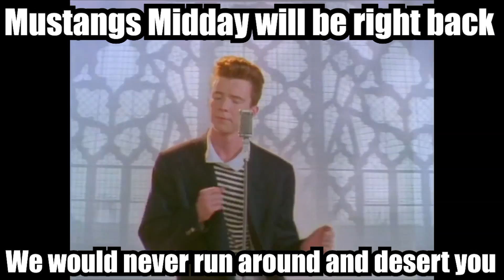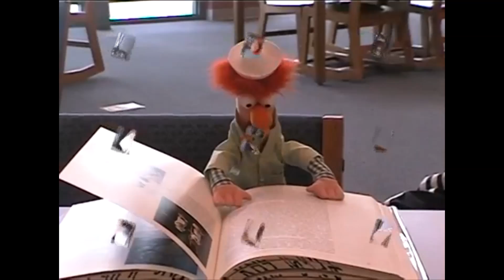MUSTANGS MIDDAY 4/26/22